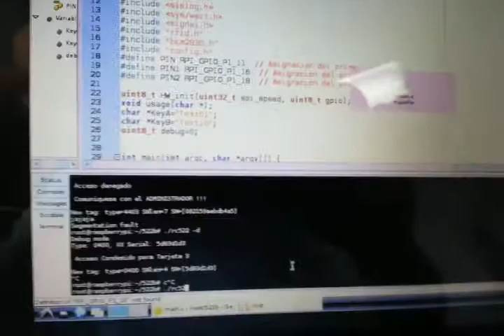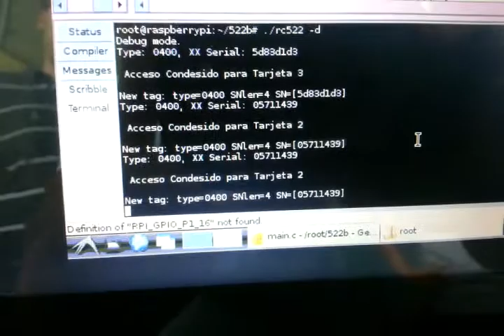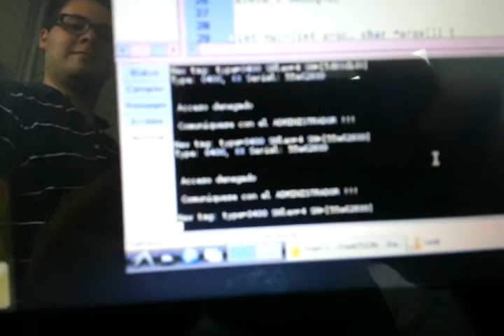Proyecto Final - Sistemas Embebidos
Para el Curso de Intruducción a los Sstemas Embebidos, Escuela de Ingeniería en Electrónica. ITCR.

Sistema de Control de Acceso por medio de tarjetas RFID(rc522) para habilitar los actuadores.

Se hace acceso remoto remoto por medio de una VNC local, para mostar los datos.